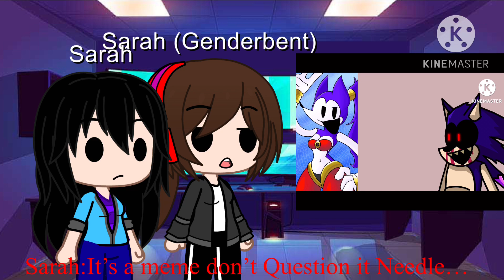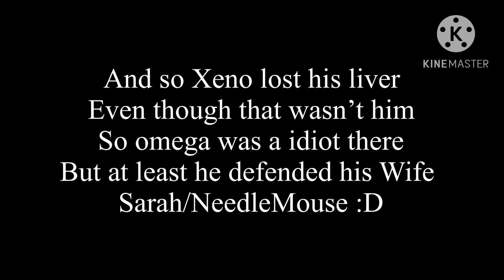The Sarah Duo React to Xeno Reacts to Shantae NeedleMouse (Link in the Description)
Two versions of Sarah react to a mysterious video sent by a Commenter called Fatal Error on their poke tube account so they decide to react to it and let’s just say Omega got triggered by this video for some reason but anyways enjoy this video :)
Ps due to age restrictions I had to use this video instead because I can’t get onto the original but I hope that this will suffice anyways :3